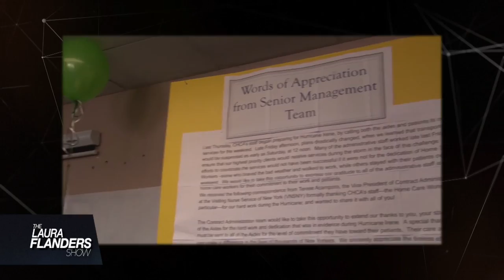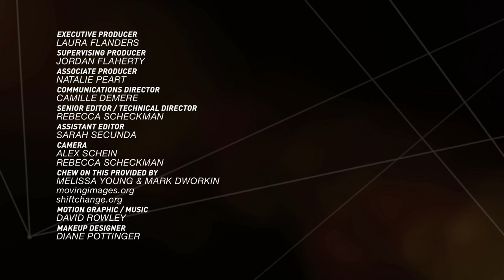Gar Alperovitz: Cracking the Capitalist Ideology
Political economist Gar Alperovitz on the New Economy movement, “projectism” and cracking the capitalist ideology. Plus a spotlight on Shift Change, a documentary highlighting worker owned businesses and their challenge to compete in the larger economy.